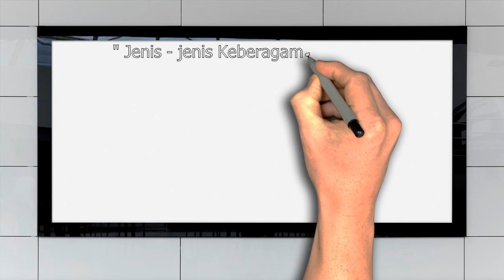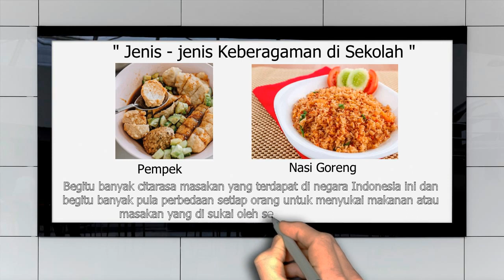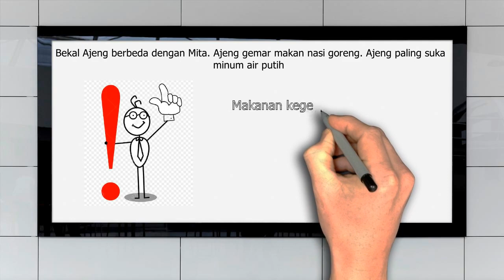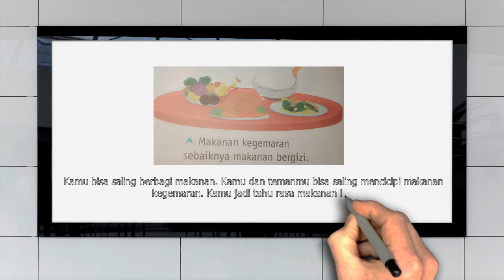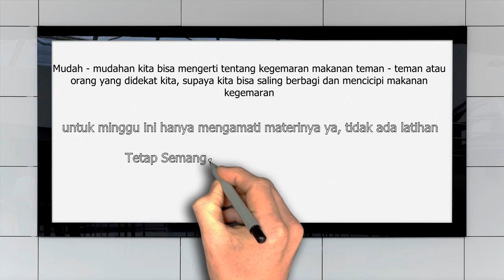PPKN Kelas 2 Pert 14